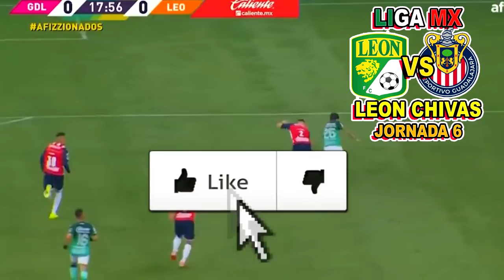🔴 EN VIVO: León 2-1 Chivas | Marca Claro | ⚽ JORNADA 6 | Chivas vs León Ver HOY Resumen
Ver,ver el resumen León vs Chivas l EN VIVO hoy marca claro, tudn en vivo Chivas vs León Por tudn, Hoy En Vivo.

León vs Chivas en vivo | Liga MX | Clausura 2022 | Jornada 6

Partido León vs Chivas EN VIVO HOY Donde ver, marca claro, zona fut, tv azteca, tudn en vivo, hora, Chivas vs León 18 de febrero 2021, les dejo los canales con país y donde ver hoy el partido León vs Chivas Donde ver marca claro, Hoy En Vivo.